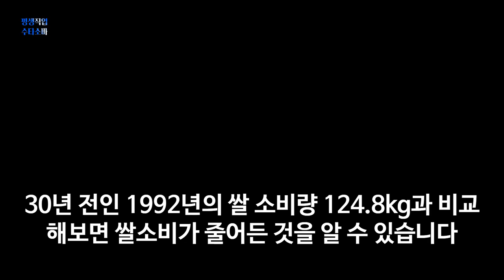쫄깃한 우동의 세계 소금과 물